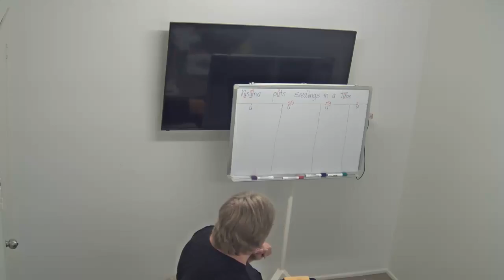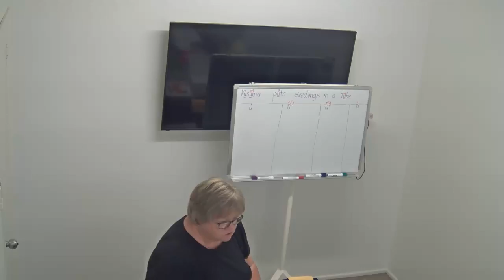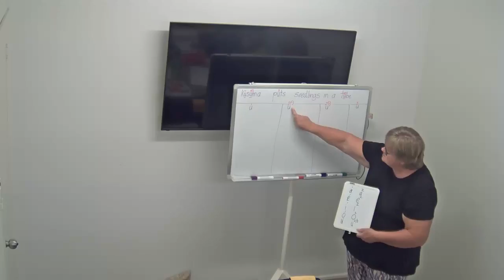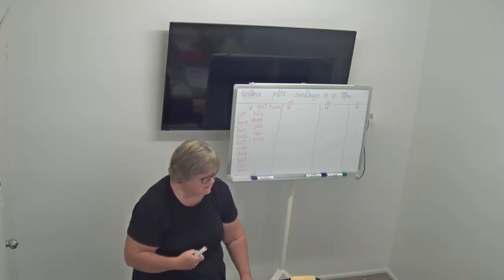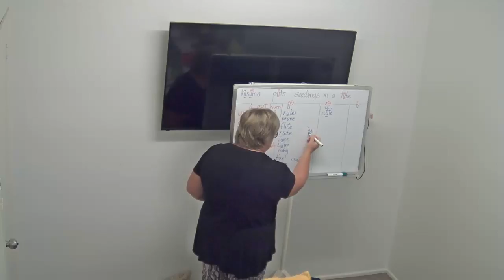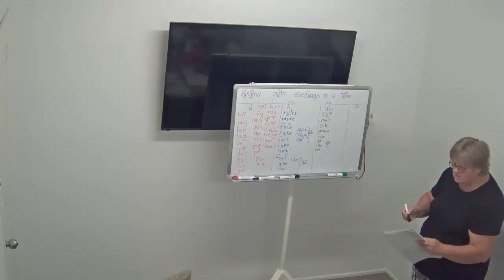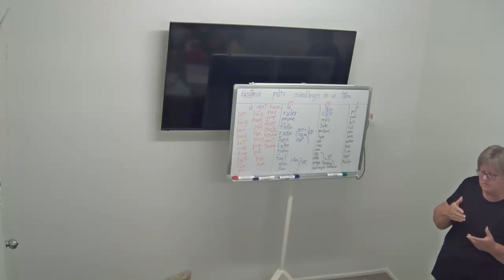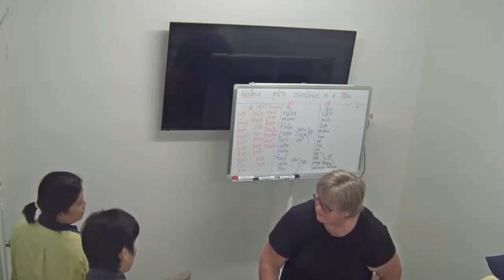wombats 6/3/18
English